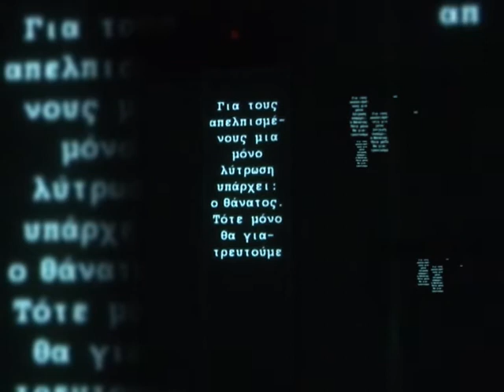THOC Kataramenoi poiites.mpg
Cyprus, Trailer for theatrical play, theater. Theatrical Organisation of Cyprus